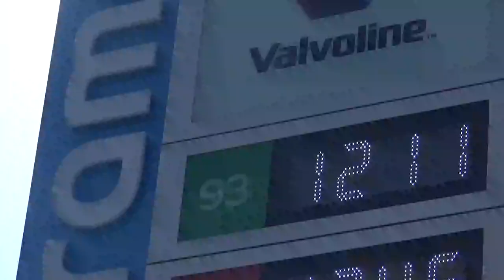Otra nueva estación de servicio de Aramco en Santiago de Chile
Francisco Bilbao esquina Antonio Varas Providencia Santiago de Chile 15 de Noviembre 2024